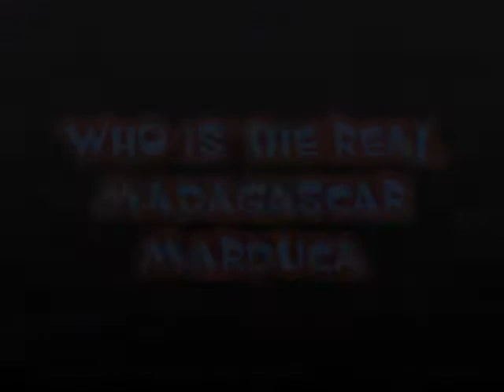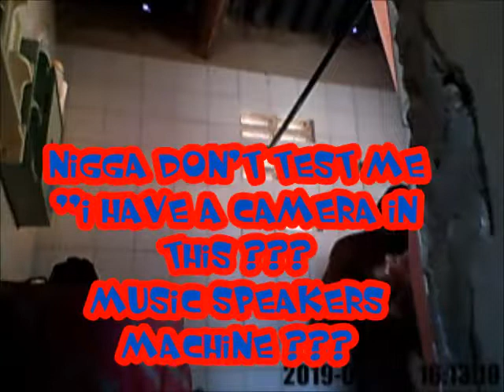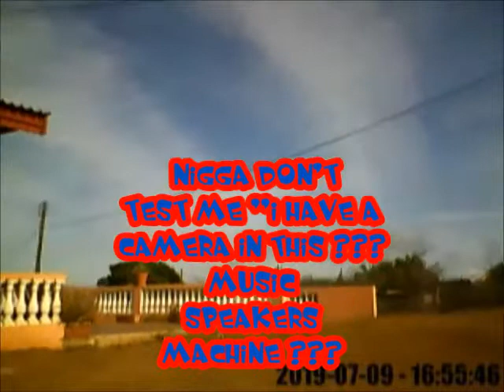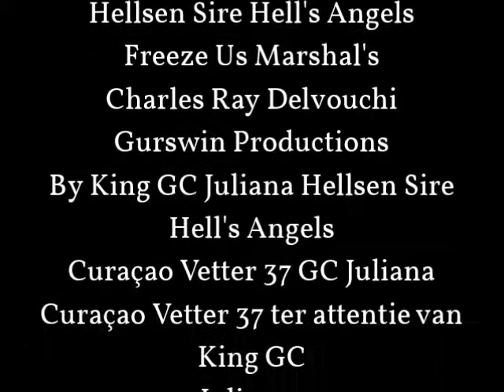Who is the real Madagascar Marduca Movie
Film gaat over ,.
arzan's dieren zijn het meeste boos ,...

Heel de universum is boos God ,ik Tarzan en de dieren de hele mensheid op hun diefstallen en bezetting van mijn eiland en straat en hotel en en meer zaken waar ze mee bemoeien ,..
Hun doen alsof hun zoon de oudere is en hun zelf spelen latin generatie van mijn terwijl ze 3 heren groter zijn ???

Wat jullie thuis niet willen denken is hoe kwaad alle dieren van de oerwoud kwaad zijn op deze mensen die hier mijn huis stelen en hun namen en hun voedsel van de dierentuin en farm de kippen

Hun hebben mijn wilde dieren vermoord en hun namen gestolen en hunzelf die eigen willen maken ???
Deze oudere generatie mensen komen in mijn huis van mij en dieren stelen en die geven ons geen opheldering ook dieren zijn kwaad,..

Namen en voedsel van dieren stelen hun en de natuur wordt aangetast hier door hun aanwezigheid ???

Zo zag Curaçao eruit toen ik hier niet was dus we hebben een beetje vooruitgang maar nog steeds is het grijs alle bosjes ???

By The Real Willem Alexander King GC Juliana Hellsen Sire Hell's Angels

Mijn Naam ''Johnny Cash ''wet ,...???

Grondbelasting King moet contant ,...???

Cash en leer dat maar dat je dan adem haal zonder stress of ziekte ???

Op Curaçao zijn er nu 231.000 mensen dus 23.000 die grondbelasting moeten betalen je vader dus 69.000,- fl krijg ik maandelijks van jullie allen ???

Kom je hier mijn onteren in mijn naam ,..lever dan aan de wereld je namen in en kijk of je tof bent ,ik ga ook je namen niet bespotten ???

Je wil mijn cash geld naam en wet breken door mijn naar de bank te laten lopen ,dat mag niet ???

De huur zal ik toch op een manier contant moet hebben de belasting gedeelte ???

Dus ik moet Curaçao een wekelijkse bedrag laten betalen om mijn wet en beleid niet te breken ,...

Per post of bij de kassa Arco Iris die gestolen is door Wega di Number ,. koerier kan een leuke cheque om in te wissel komen want jullie moeten koerier werk doen ,...???
Who is the real madagascar ???